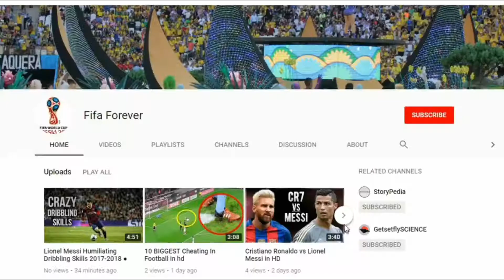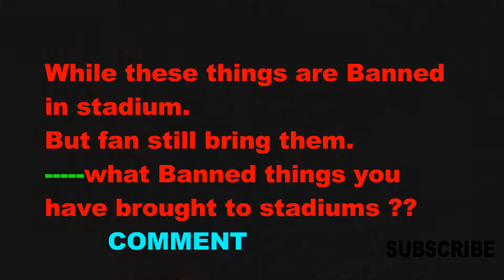10 Things That Are Actually BANNED From FIFA World Cup Stadiums.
Things That Are Actually BANNED From FIFA World Cup Stadiums.